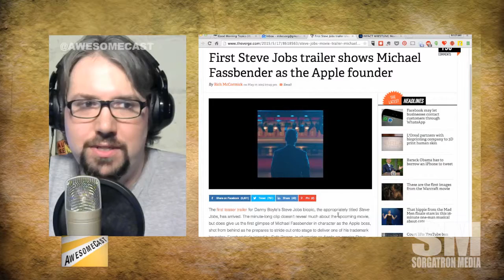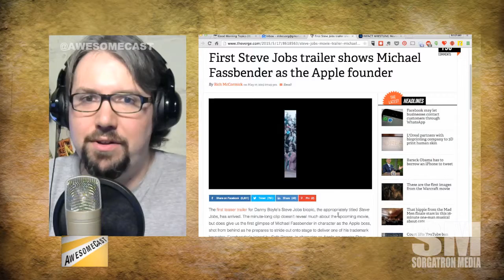Mini-AwesomeCast: Steve Jobs Movie Teaser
The Aaron Sorkin's take on the Apple genius gets its first teaser.

Source: First Steve Jobs trailer shows Michael Fassbender as the Apple founder | The Verge